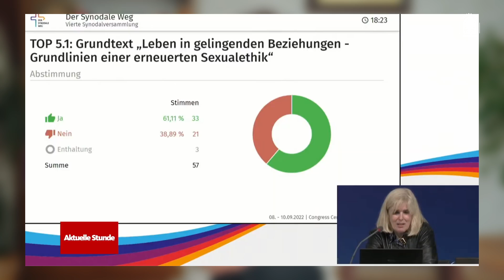Gdy będą mówić pokój i bezpieczeństwo, przyjdzie nagle zguba. Wstęp do ery Antychrysta. DziejeSię#23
ℹ️ Numer konta bankowego:PL 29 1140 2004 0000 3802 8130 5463 - w tytule wpisz: wsparcie kanału trudno być katolikiem
ℹ️ Wpłaty zagraniczne:BIC/SWIFT: BREXPLPWMBKIBAN: PL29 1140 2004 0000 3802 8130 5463

👉  Nie zwlekaj, zacznij już dzisiaj Nabożeństwo Pierwszych Sobót Miesiąca

0:00 Wprowadzenie
1:57 Papież Astaną i pachamama
5:10 zwolennicy aborcji określają początek życia w momencie poczęcia
6:50 o.Pio
10:57 Boisko w katedrze
12:03 schizma Niemczech i geje w nowym rycie mszy
14:39 Stół ołtarzowy za milion
15:42 Synod który zakończył rzymski katolicyzm
16:15 artykuł o nas w Do Rzeczy

👉🏻 Pamiętaj o codziennej modlitwie na różańcu, zostań rycerzem Maryi, noś szkaplerz i odpraw 5 pierwszych sobót miesiąca! 🙏🏻❤️
🔥 Zacznij zmawiać Nowennę Pompejańską! 🔥